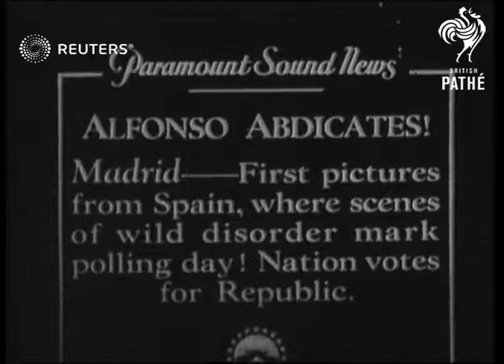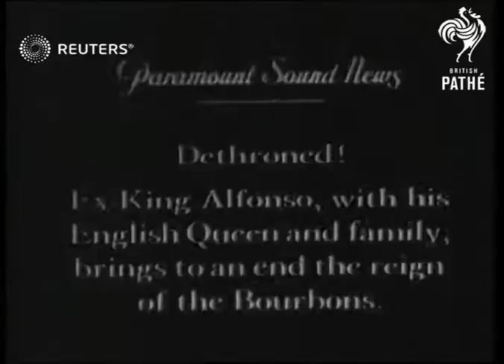First pictures from Spain, where scenes of wild disorder mark polling day/ Nation votes fo...(1931)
SPAIN: First pictures from Spain, where scenes of wild disorder mark polling day/ Nation votes for republic / Riot / At the Puerta del Sol, royal police, still loyal to the King, clash with the republican crowds / The new republican leader

Full Description:

MADRID, SPAIN: CU. pan of people talking, gen. view & CU. of crowds at polls with votes. Riots at Puerta del Sol, elevation back shots of royal police on horses & foot pushing crowds back in street & chasing them. Elev. shot of crowds running and semi views of men being clubbed by police. Ext. semi cu. of new Republican Leader, Alcala Zamora talking. Side view of King Alfonso on horse watches troops march by, CU. Queen of Spain & Prince Jaime & semi cu. of King on horse turns towards camera & talks.

Sound Effects: Gen. sound of voices in street, gen. yelling & light traffic noise. Alcala Zamora talks in Spanish. Off-stage Band plays Military Music. King speaks in Spanish.

Royalty; Civil Disturbance; Government and Politics; Personalities - Politicians; Queen Ena of Spain (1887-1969), Niceto Alcala Zamora y Torres (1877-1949), King Alfonso XIII of Spain (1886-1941, reigned 1886-31), Self-Reference; Police - Active
Background: SPAIN: First pictures from Spain, where scenes of wild disorder mark polling day/ Nation votes for republic / Riot / At the Puerta del Sol, royal police, still loyal to the King, clash with the republican crowds / The new republican leader